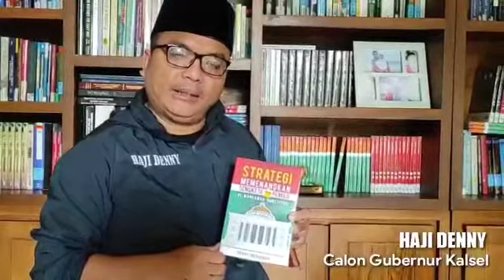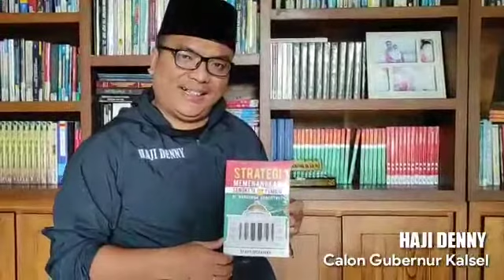inilah Alasan Denny Indrayana Bawa Bakul Purun Ke Mahkamah Konstitusi